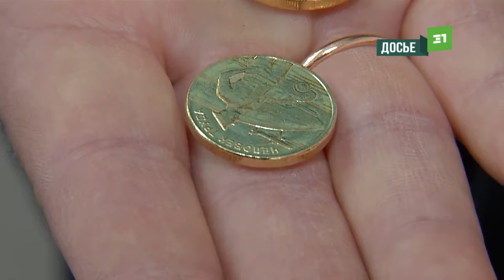Депутаты Госдумы раскритиковали отчет главы ЦБ о ситуации в экономике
Экономика в кризисе, а банкиры с прибылью. Депутаты Госдумы раскритиковали отчет главы ЦБ о ситуации в экономике. Эльвира Набиуллина рассказала что российская экономика уже вернулась к допандемийному уровню. При этом темы роста инфляции и вывоза ресурсов из страны - тактично обошла.